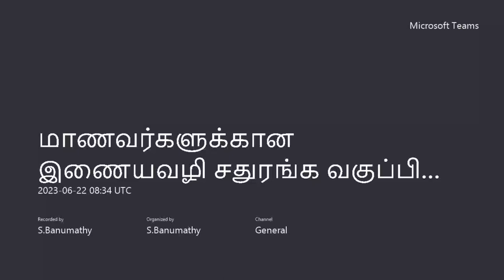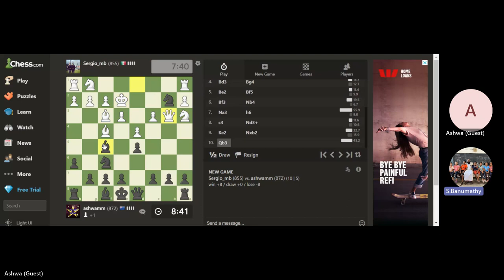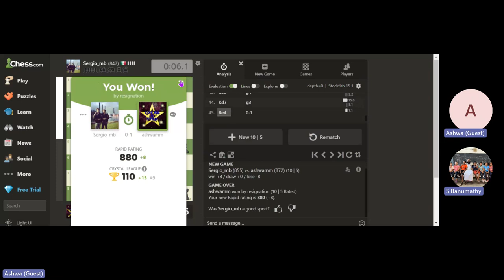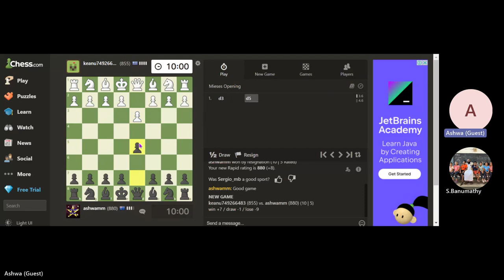அசுவா vs சர்வதேச விளையாட்டு வீரர்கள்